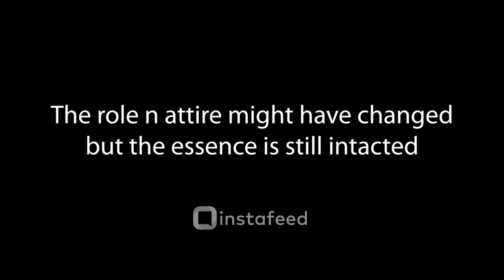Women Have Done It All | Happy Women Day | 2018